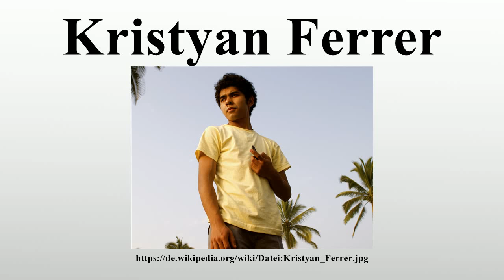Kristyan Ferrer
Vielen Dank für Ihre Unterstützung:

.Kristyan Ferrer (* 14.Februar 1995 in Mexiko-Stadt, Mexiko) ist ein mexikanischer Schauspieler.Er gilt als das aufstrebendste Talent des mexikanischen Kinos.

Bild-Copyright-Informationen
Urheber Info: KAFM